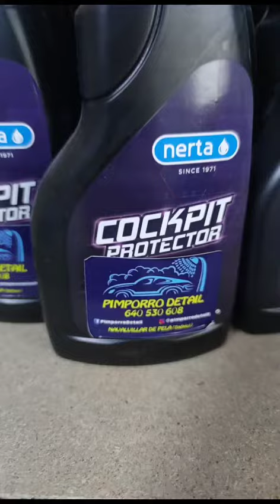pimporro detail distribuidor de la marca nerta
Ya que no hay un formato 500 mililitros vuestros productos para que limpiéis el coche en vuestra casa

Hacemos envío a toda España en servicio 24 48 horas